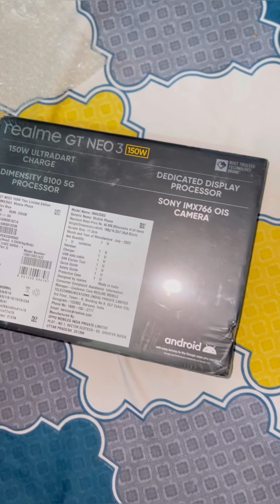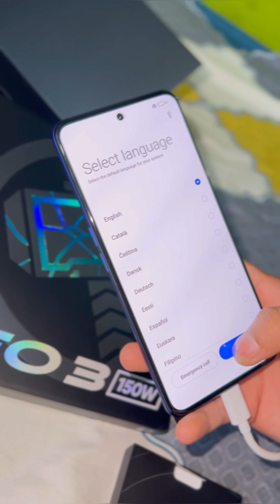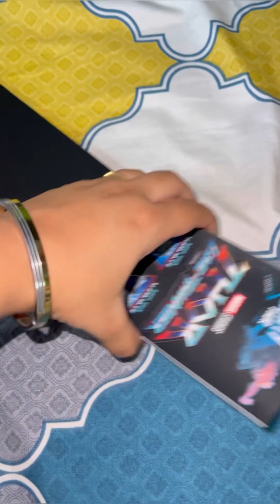Realme Thor phone / Realme mobile phone /